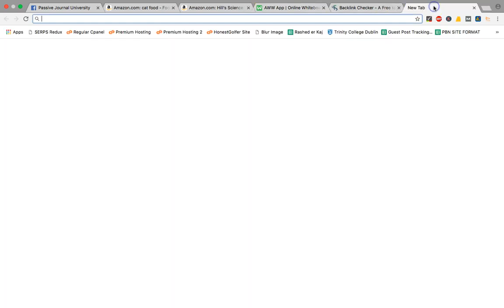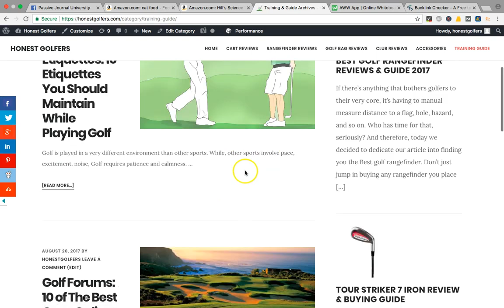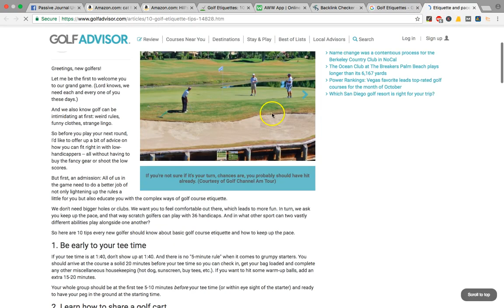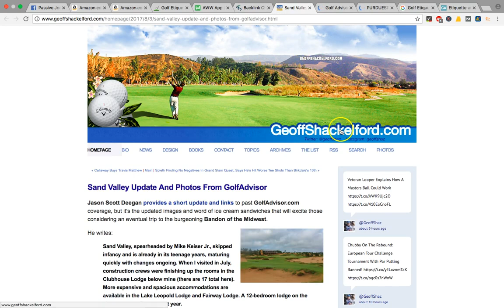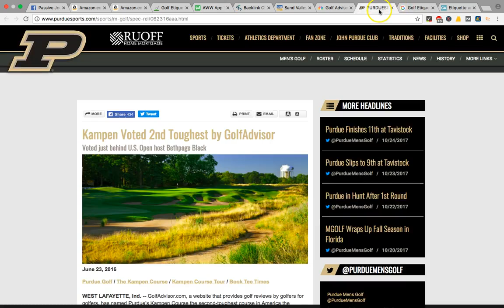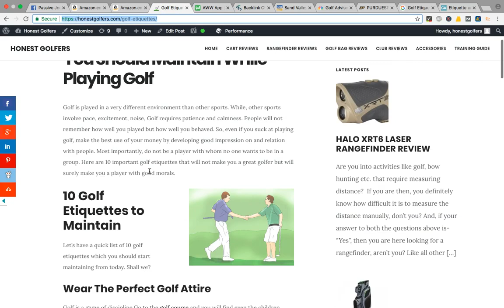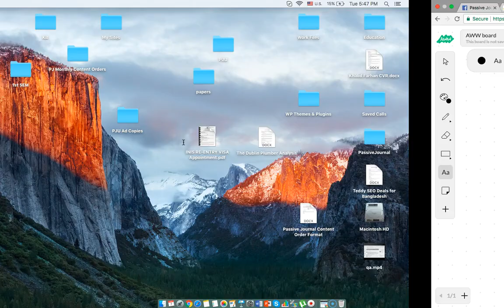Lesson 30 - How to Use Skyscraper SEO The Basics of How it Works and Why it's Important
এই চ্যানেলে আমি মূলত ব্যবসা বাণিজ্য, উদ্যোক্তা জীবন থেকে শুরু করে আমাদের জীবন বিষয়ক হাবিজাবি সব কিছু নিয়েই কথা বার্তা বলি।

►রকমারি থেকে পছন্দের বই কিনুন খুব সহজে-

👥 Refer Code: fftmm
🚀 FREE Premium Courses (Limited Access)
👉 আমাদের প্রিমিয়াম কোর্সগুলো এখন সম্পূর্ণ ফ্রিতে দেখুন
💡 এই কোর্সগুলো নতুন ও পুরোনো উদ্যোক্তাদের জন্য অত্যন্ত কার্যকর।